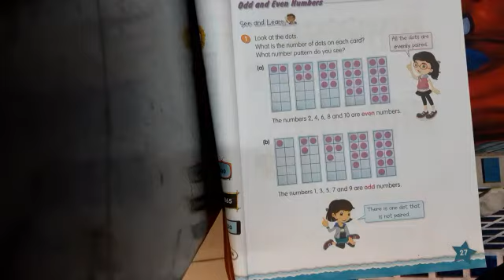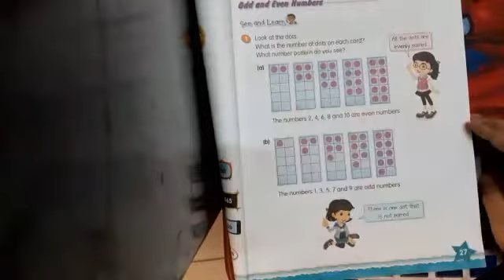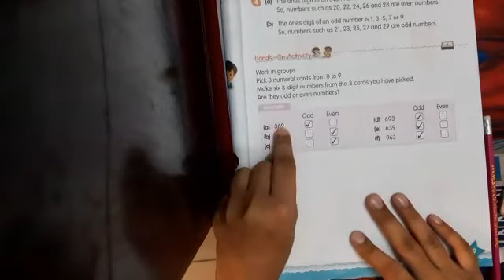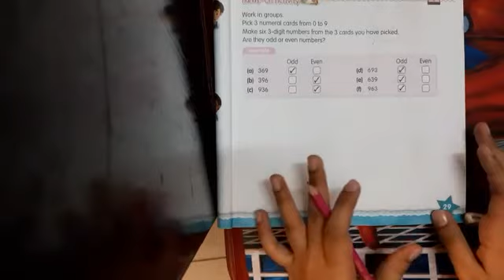Targetting Mathematics class 2 part 4